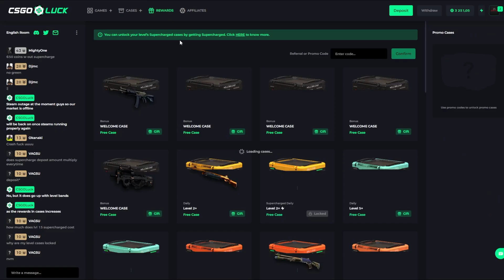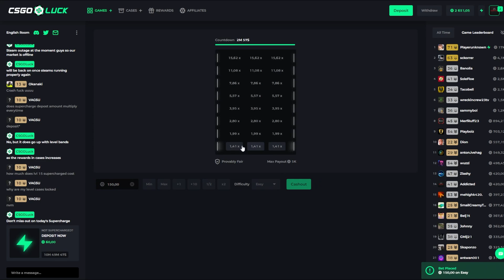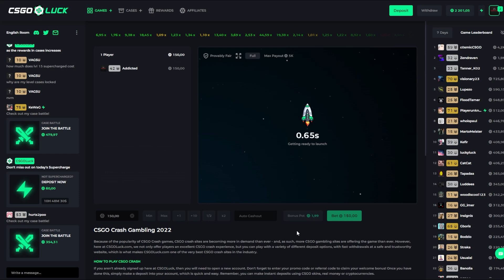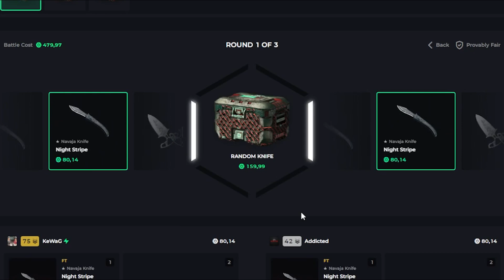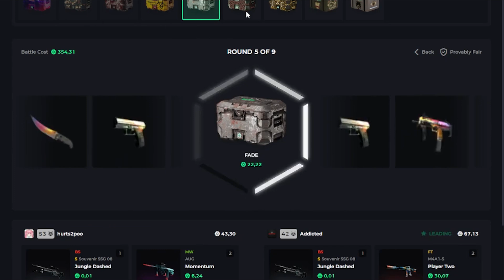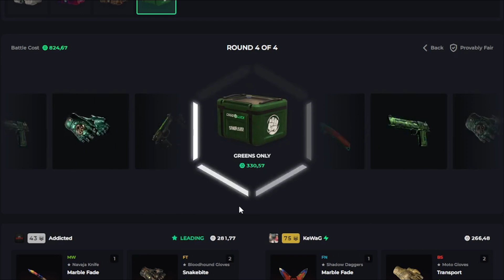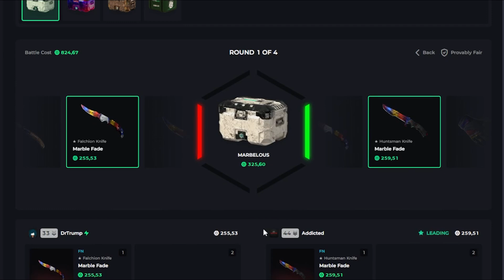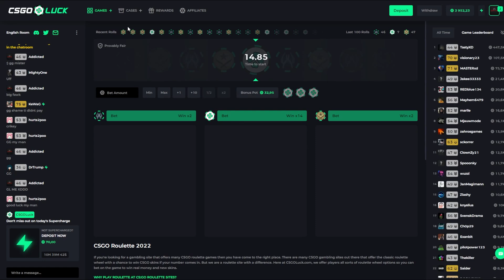I UNBOXED 2K PANDORA BOX GLOVES!?!?!?! (CSGOLUCK)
i UNBOXED AN INSANE PAIR OF PANDORA BOX GLOVES FOR 2K On CSGOLuck!!!